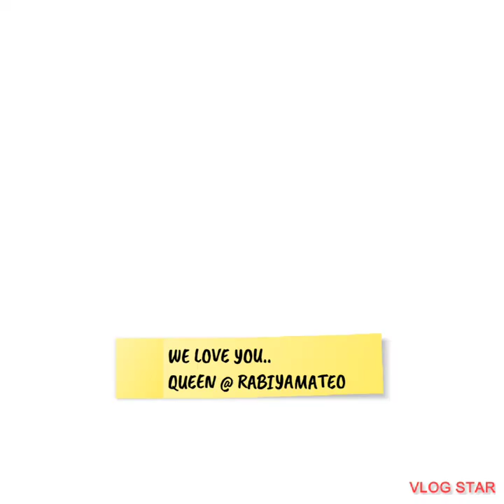RABIYA MATEO MAY PANAWAGAN | SUPPORT MISS UNIVERSE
Hello guys, please support miss Rabiya Mateo for Miss Univers 2021.

rabiyamateointerview
rabiyamateoshowtime
rabiyamateomissuniversephilippines
rabiyamateohomecoming
rabiyamateowalk
rabiyamateomissuniversephilippines2020
missuniverse2018
missuniversephilippines2020preliminaryinterview
missiloiloswimsuit